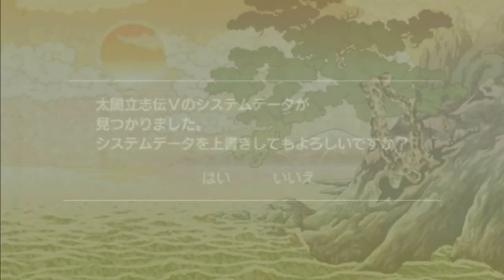▼ [太閤立志伝5実況] 細川藤孝 悪名コンプリート 第2話 「宇喜多直家に謀反を促す」 ~まずは奸臣を獲得するため、将軍家を出奔し、宇喜多家に仕官する~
太閤立志伝５、細川藤孝、悪名コンプリートを目指す、の続きです。
今回からまず悪名の１つ「奸臣」を獲得するためまずは、宇喜多家へ出奔、直家に謀反を促していきます。主家である浦上家を滅ぼしたら、今度は西園寺家に仕官し、同じことを行い、奸臣の札を取る、思惑です。